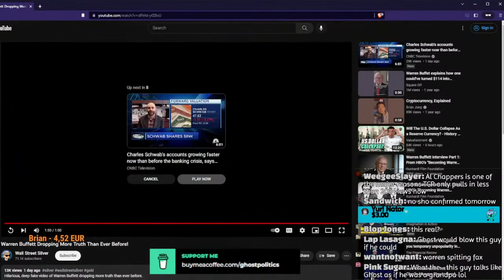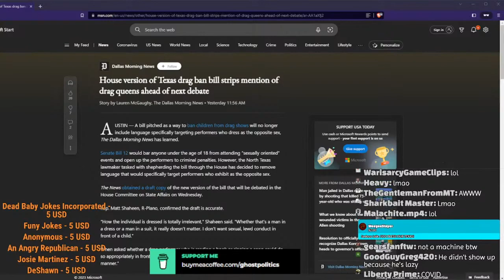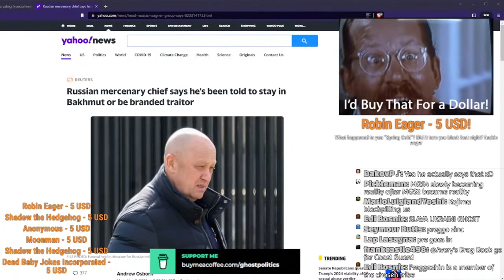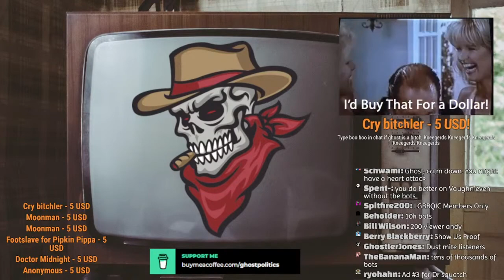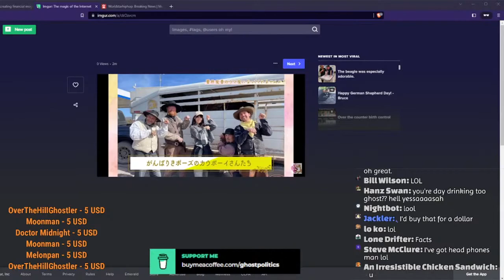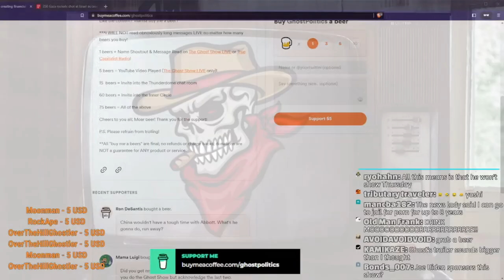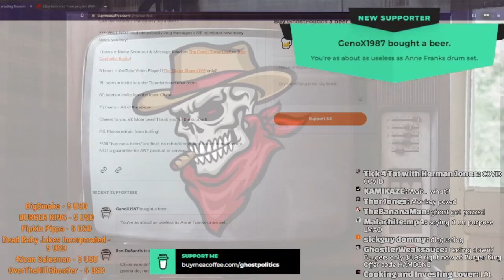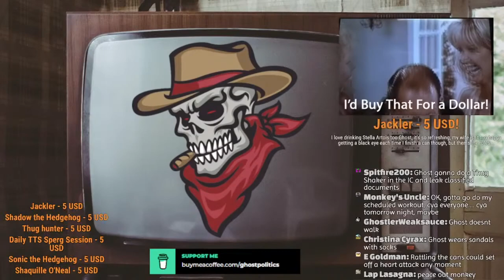Back to The Woodshed (True Capitalist Radio 612 Highlights)